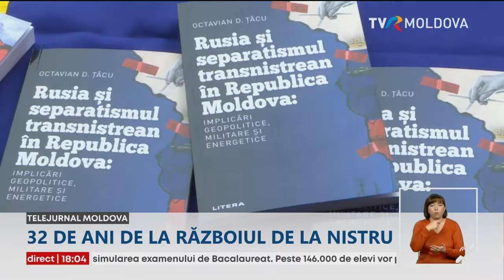Republica Moldova comemorează 32 de ani de la războiul de la Nistru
Republica Moldova comemorează 32 de ani de la războiul din regiunea transnistreană. În memoria celor aproape 400 de oameni care şi-au pierdut viaţa în luptele pentru apărarea integrității teritoriale și independenței, au fost organizate mai multe evenimente. În întreaga ţară s-au depus flori la monumentele eroilor, s-au ţinut slujbe de pomenire, iar la Chişinău a avut loc un marş.